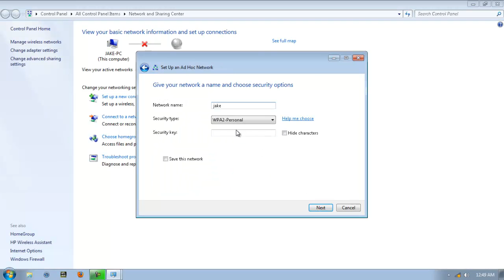Create a laptop WiFi hotspot [in under 30 seconds] Windows 7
Create a WiFi hotspot/Wireless router on your windows 7 laptop in less than 30 seconds